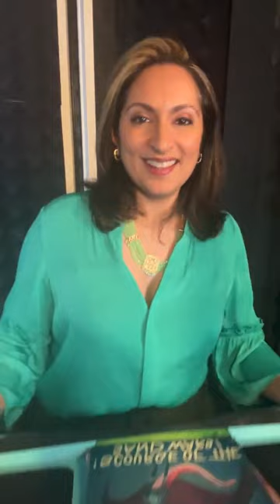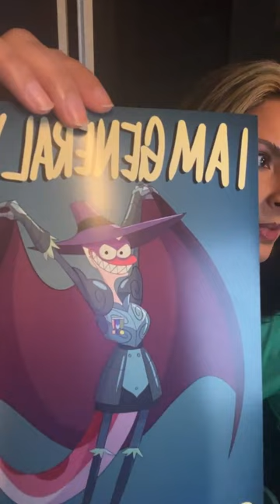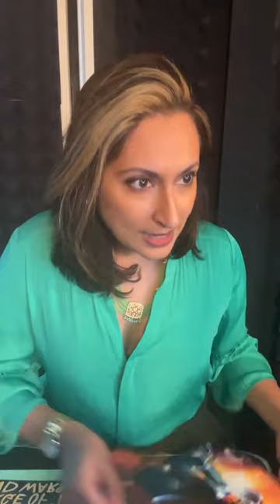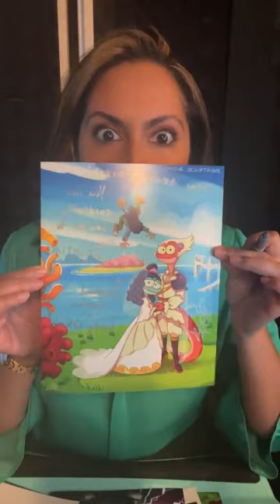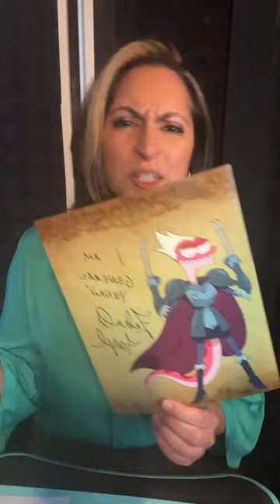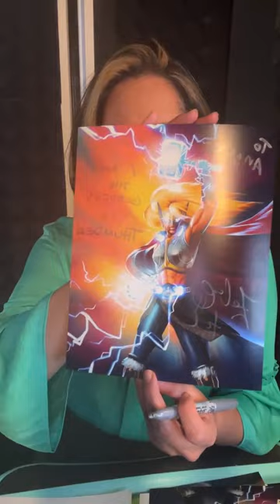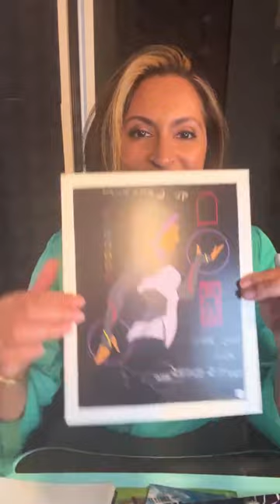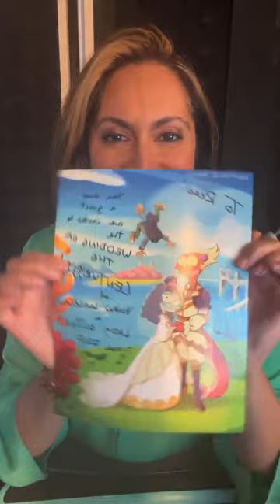Zehra Fazal | Amphibia | Q&A and Autographs (04-06-23)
Zehra Fazal is known for voicing Nadia Rizavi in Voltron: Legendary Defender and Halo and Bluebird in Young Justice: Outsiders, Craig of the Creek and Amphibia.